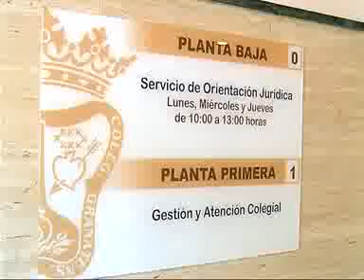TELEMOTRIL DIARIO COMARCAL 25 DE SEPTIEMBRE 2012